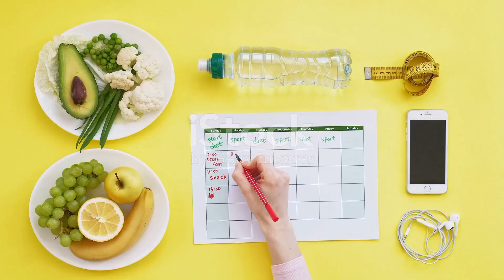How to lose weight quick, easy and 100% natural